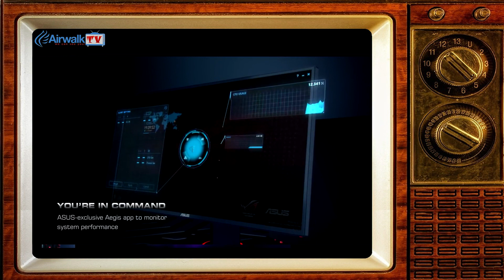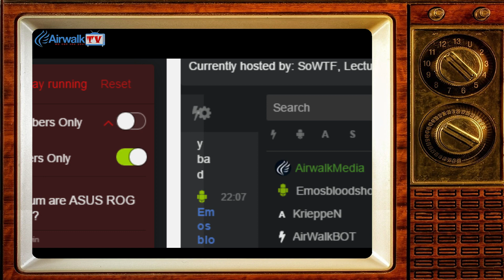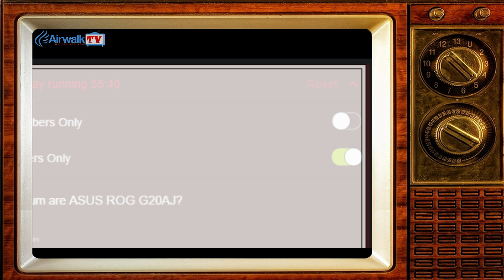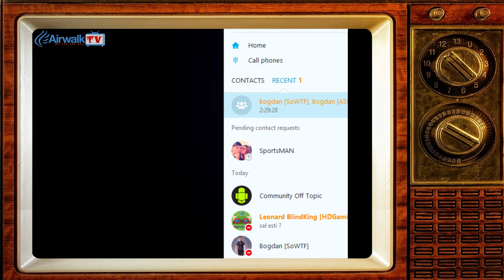CHATALAIV #7 cu SoWTF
Aceasta este a 7-a editie de "CHATALAIV by Airwalk Media" prezentata de Dragos "KrieppeN" Karner si Bogdan "doktoru" Dobre,  avandu-l ca invitat pe SoWTF.

Daca v-a placut si vreti mai multe, asteptam sugestiile voastre in sectiunea de comentarii de mai jos.

Castigatorul din aceasta editie este mateyuc:
- Un joc Batman: Arkham Knight

Va multumim pentru sprijin si ne vedem in fiecare duminica la ora 20:00 pe hitbox.tv

♫ Intro & Outro by Evident Media